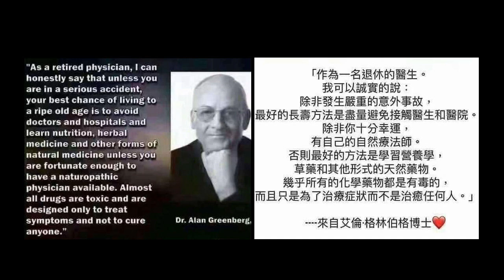《自然療法與你》- EP719 - 長壽秘訣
今集袁醫生和 Della 同大家分享網上一篇關於「長壽秘訣」的報導。

【長壽秘訣｜108歲愛爾蘭人瑞愛喝黑啤　身體超壯健分享3大長壽秘訣】

【有助抗衰老營養素】
補心劑：